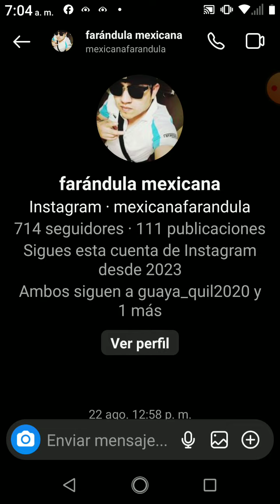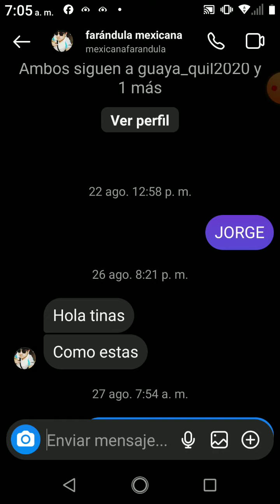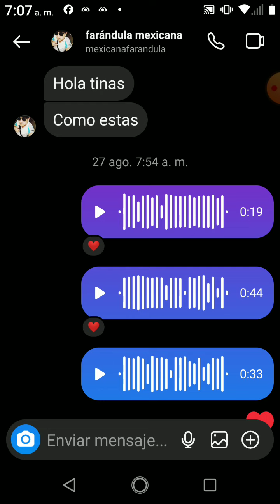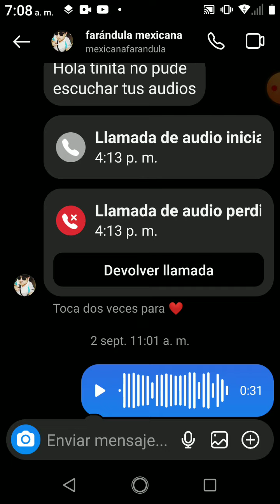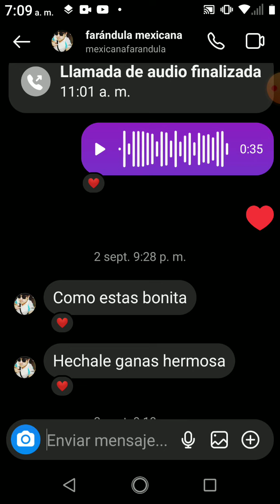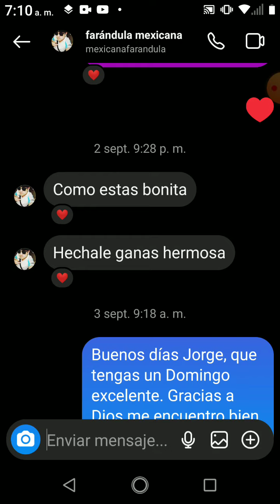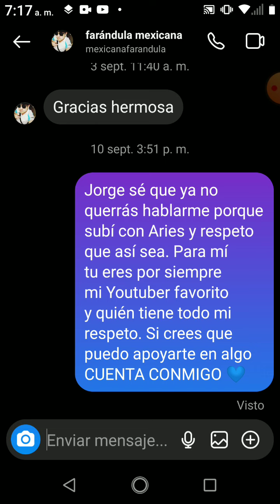MI "VERDADERA AMISTAD" CON @notirancho1 @ConversandoConAries | Tina💙